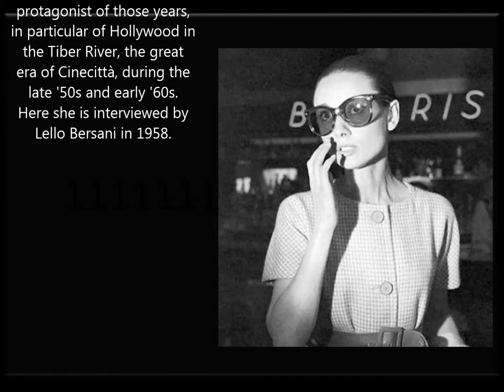Italian interview 1958 afgewerkte versie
Audrey Hepburn gives an interview at at Ciampino Airport in Rome,  -June 21, 1958.